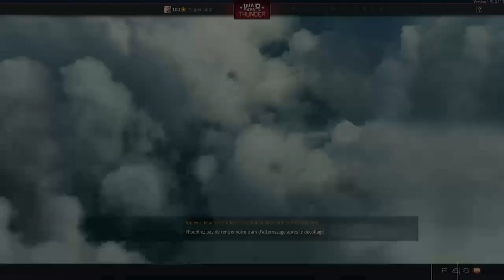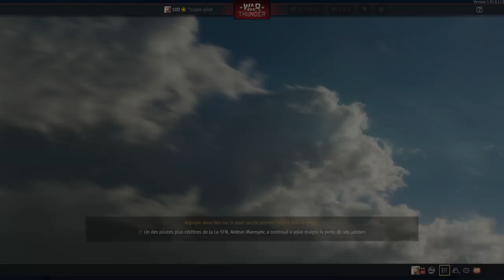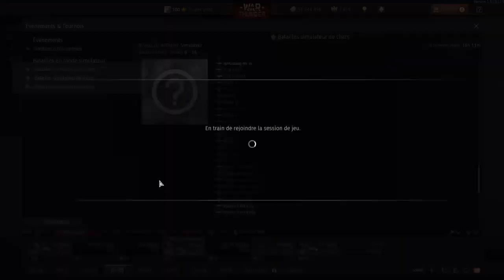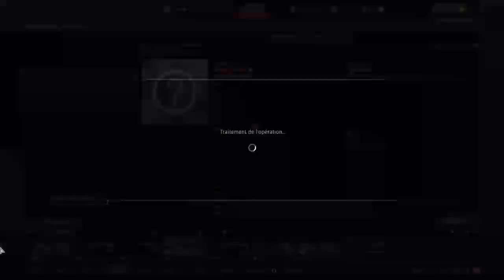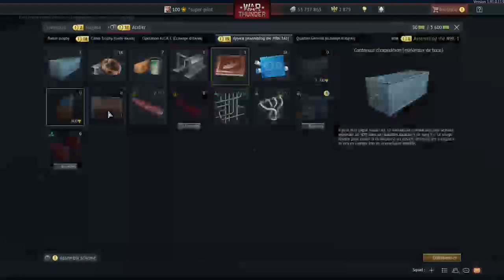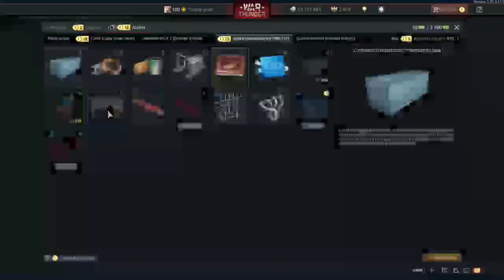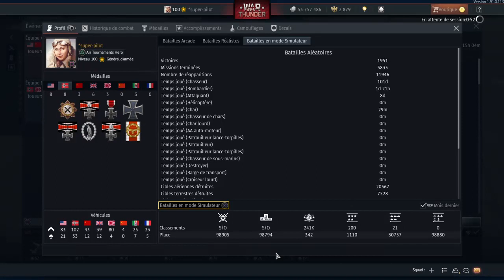War thunder -simulator combined battle (Germany)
FW 190 F8